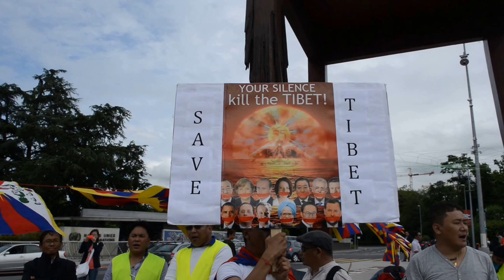Manifestation pour le Tibet à Genève